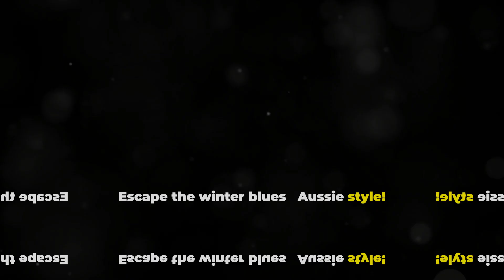Why Northern Hemisphere Folks Flock to Aussie Bikini Beaches in December!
BikiTV @bikitv